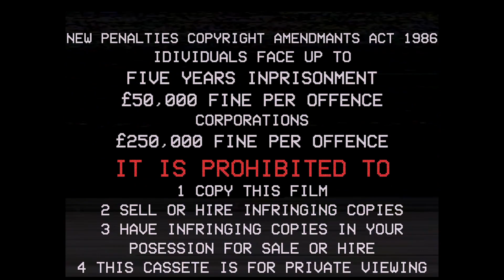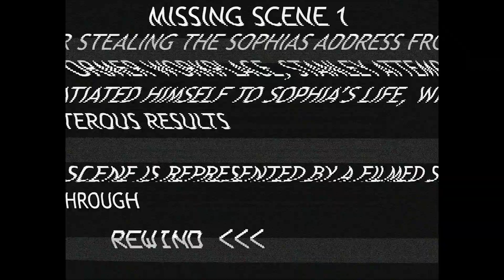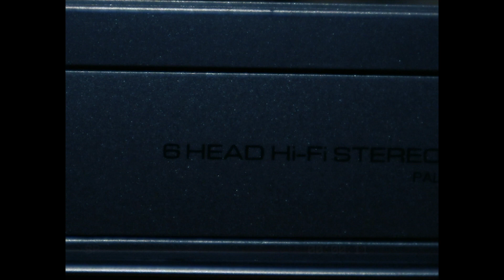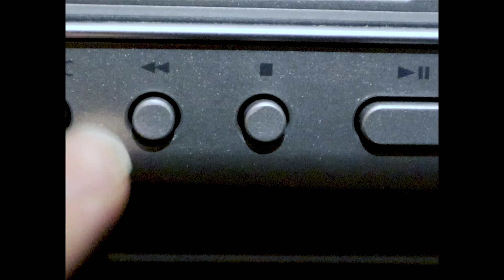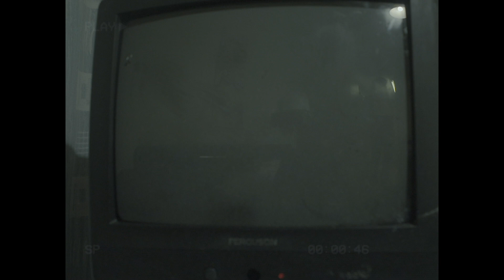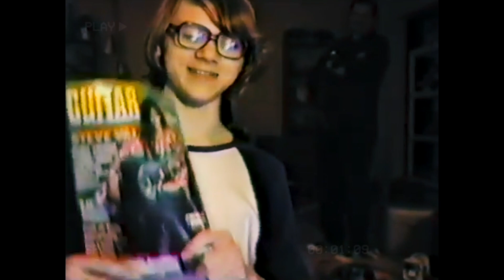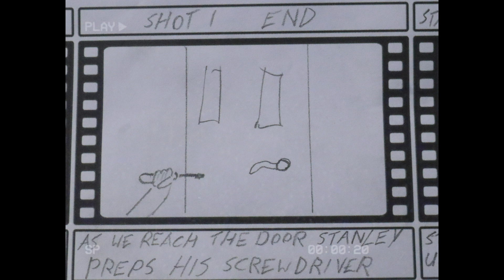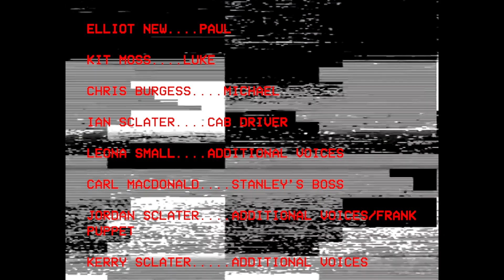Playback Final Year Film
'Playback' Final Major Project (FMP)

'Playback' Follows a young man Stanley, a video editor who's growing obsession less him down a dark path of voyeurism and control.